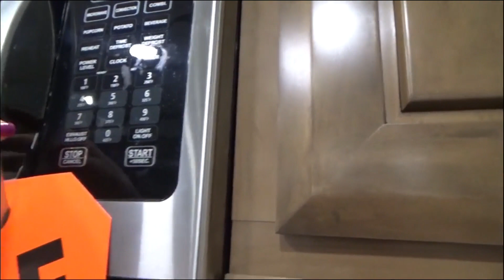2021 DRV MOBILE SUITES 38RSSA For Sale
Townsend Slate Partial Paint/Affinity Interior/Hazelnut Wood/Residential Furniture Color Pebble/Portabello Flooring

STANDARD EQUIPMENT
Mobile Suite Features Package
Goodyear 17.5 H Tires & Wheels
20 cuft Residential French Door Refrigerator
Power Awning w/Aluminum Cover
Dishwasher
Convection/Microwave Oven
Power TV Antenna
Custom Painted Exterior Graphics
High Gloss Gel-Coat Fiberglass Exterior
Hydraulic Slide Outs w/Select Push Button Controls
R-29 Floor
R-25 Roof
R-16 Walls
3 1/4" Walls
15" Triple Stacked Box Channel Chassis
Kodiak Disc Brakes
Pinless Hydraulic Front Landing Gear
Water Manifold
LED Lights
All Weather Package
Frameless Windows
Residential Furniture

OPTIONAL EQUIPMENT
Full-Timer's Package:
55" LED HD Smart TV & Built-In Soundbar
32" LED HD Bedroom TV Package
15K BTU Ducted Lo/Pro Bedroom AC
17.5" Goodyear H-Rated Spare Tire & Carrier
2" Receiver Boat Hitch w/7-Way Plug
Manual 4-Step Entry
Fixed Ladder
Frameless Thermopane WindowS

Travelers Package:
Day/Night Roller Shades
Built-In Fireplace
1000W Inverter w/Dual 6V Batteries
Fan w/Rain Sensor-Bathroom
MaxxAir Fan w/Rain Sensor-Kitchen
Power Management System
Six Point Hydraulic Leveling System
One Touch Auto Leveling
Mor-Ryde I.S. Suspension w/Mor-Ryde Pin Box
Keyless Entry Door

Option - Hazelnut Wood
Option - Townsend Slate Partial Paint
Option - Residential Furniture Color - Pebble
Option - Portabello Flooring
**SPECIAL** DELETE MOBILE SUITE HEADBOARD & UPPER STORAGE, INSTALL FULL HOUSE HEADBOARD & O/H
CABINETS
**SPECIAL** ADD HARDWOOD CABINET DOORS IN CABINET ABOVE SOFA. INSTALL DOORS VERTICALLY
**SPECIAL** INSTALL RAIN GLASS SHOWER DOORS
**SPECIAL** INSTALL 110V USB OUTLET TO RIGHT SIDE OF KING BED
**DELETE DISHWASHER
**INSTALL HARDWOOD VALANCES THROUGHOUT
Option - Built In Front Wardrobe Safe w/Keyless Access
Option - Hazelnut Folding Chair
Option - Heat Pump on 2ND A/C
Option - Fan w/Rain Sensor & Switch Control - Bedroo
Option - Surge Protector w/Voltage Protection & Remote Displ
Option - Heat Pads on All Tanks w/Elbow Heater on Drain Pipe
Option - Power Cord Reel
Option - Mor-Ryde Step Above Step
Option - Dinette Patio Awning w/Weathershield (Power)
Option - Slide Out Storage Tray (36" x 90")
Winterization of Unit

DELIVERY AVAILABLE: $2.00 per loaded mile plus current fuel surcharge
EXTENDED WARRANTY AVAILABLE at an additional price